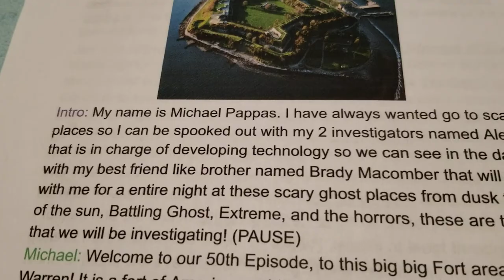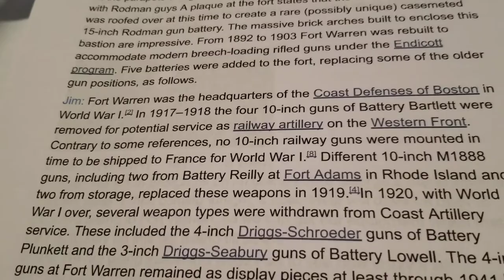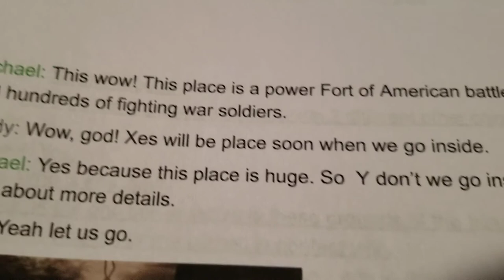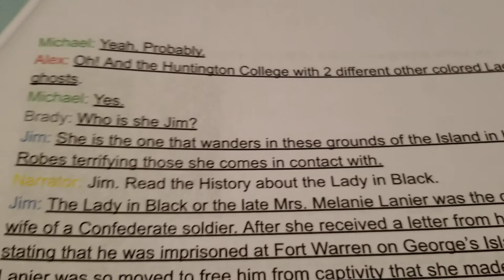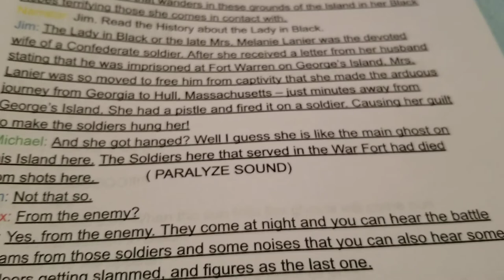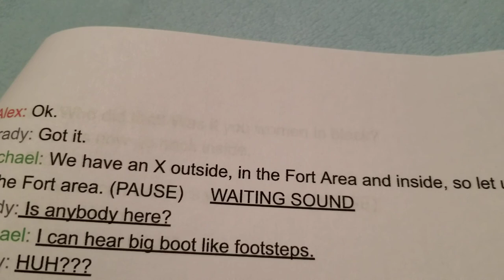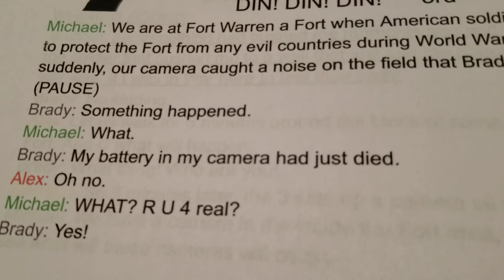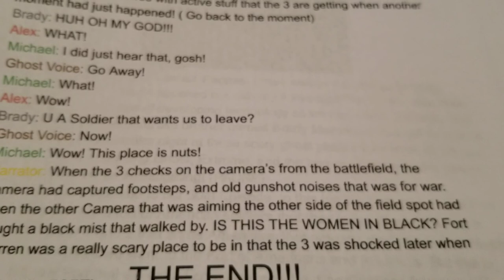Fort Warren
Season 5 Episode 1. A Fort off in George's Island is haunted with a Fort that was for WW1 and 2 for the 3 to find out evidence of a Women in Black also! (Boston, MA)